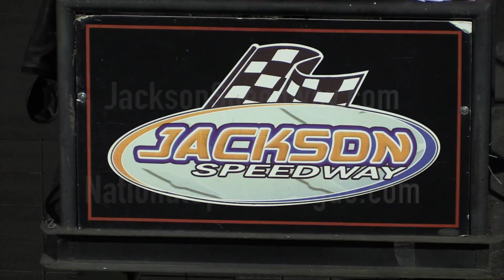Overview- Jackson Nationals